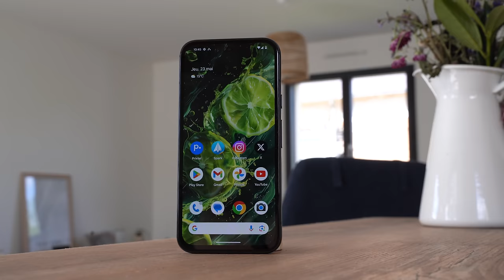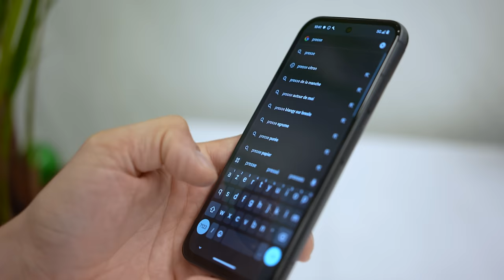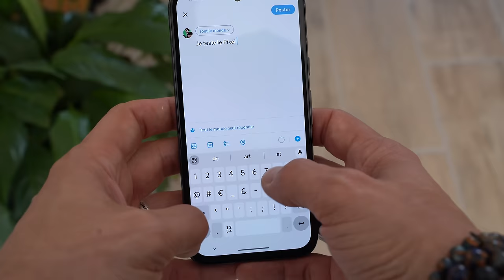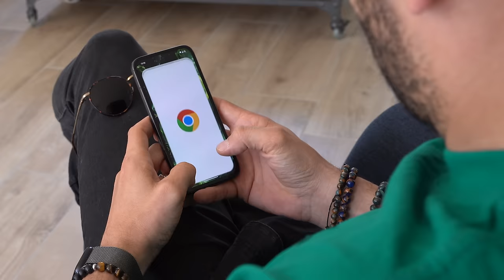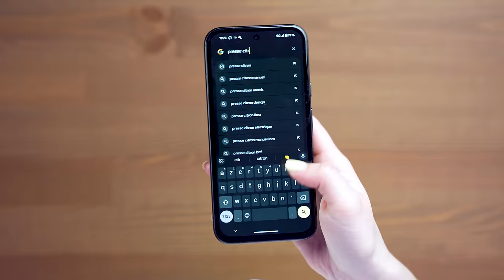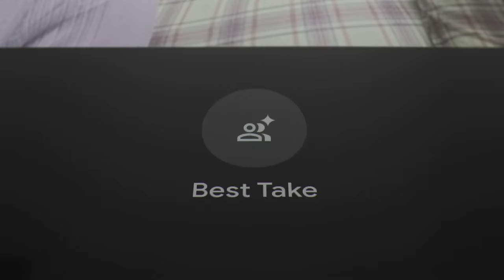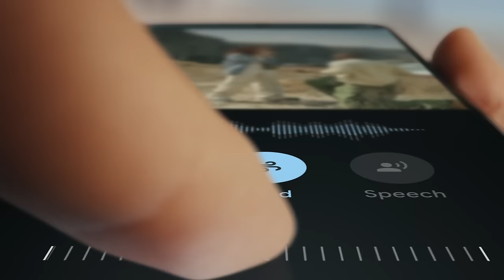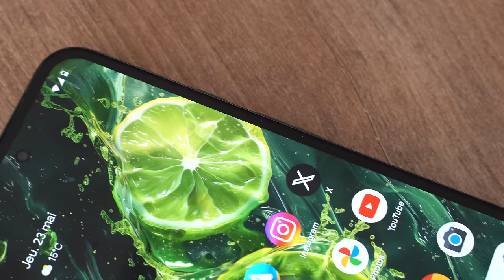Test Google Pixel 8a : ATTENTION, gros coup de coeur ! ❤️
On a testé le Pixel 8a de Google pendant plusieurs jours, et c'est un véritable coup de coeur ! :cœur: Pour 549 euros, le Pixel 8a peut tout faire. Design, écran, performances, autonomie, appareil photo : on vous dit tout dans ce test complet du Pixel 8a !

00:00 : Introduction
00:16 : Design et dimension
02:11 : Écran
04:03 : Processeur
06:37 : Autonomie
08:25 : Logiciel
09:10 Toutes les fonctionnalisés de IA
11:10 : Optique photo et ses exemples
14:10 : Stabilisation vidéo et isolation sonore
15:27 : Conclusion

🎬 Tourné et monté par Hanna Lalivic